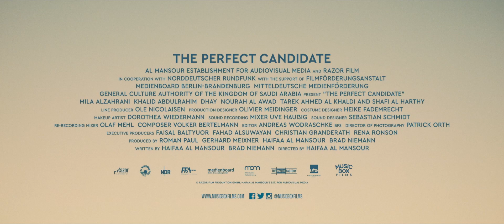The Perfect Candidate (2020) - Official Trailer [Ultra HD]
A revealing look at the changing roles of women in Saudi Arabia from director Haifaa Al-Mansour (WADJDA), THE PERFECT CANDIDATE follows Maryam, a determined young doctor who runs for city council after the male incumbent repeatedly ignores her request to fix the muddy road leading to her clinic. Despite her father and her community’s struggle to accept her as their town’s first female candidate, Maryam’s creative and ambitious campaign builds momentum, becoming a symbol for a larger movement.